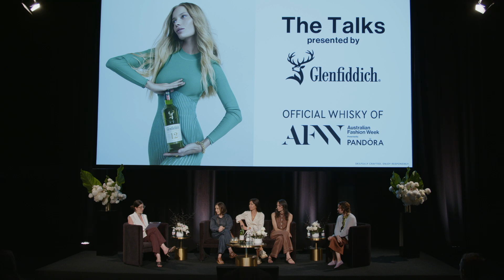The Talks: New Directions presented by Glenfiddich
Taking place on the final day of Australian Fashion Week, join a roundtable of international journalists, buyers, and industry professionals as they delve into the key trends of the week, and what’s to come next.

This panel will feature Le Bon Marche consultant Nathalie Constanty, Moda Operandi Ready-to-Wear buyer Kelsey Lyle, David Jones General Manager Womenswear, Footwear and Accessories Bridget Veals and Laia Garcia-Furtado, Senior Fashion News Editor at Vogue Runway with POPSUGAR publisher Amanda Bardas.

Each ticket includes a complimentary Glenfiddich drink redeemable at The Glenfiddich Valley of the Deer Disco.

Presented by Glenfiddich.